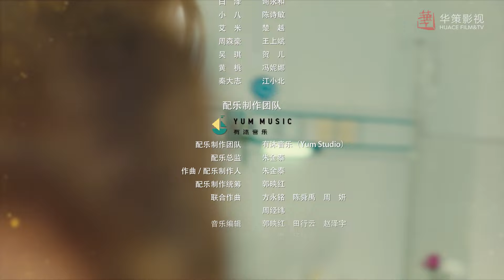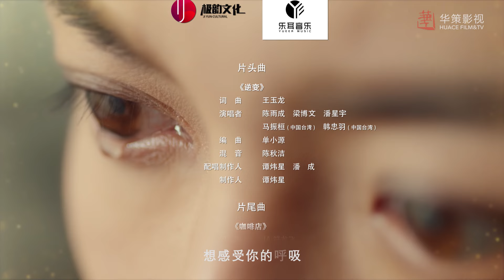[vosfr] La série chinoise "Mon amour M. Invisible" Ep 03 sous-titre français | Dear Mr Time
►Informations :
Réalisation : Jiang Xiaoli
Scénario : Wu Sihui
Acteurs : # Jason Fu / # Eunice Han / Chen Yucheng / Liang Bowen / Pan Xingyu
Genre : Drame/Romance/Fantasy
Autres noms : Dear Mr Time

►Synopsis :
Qin Zan, Sikong Ming, Yan Meng et Bai Ze sont des Monsieur Invisible, soigneusement sélectionnés par Sariel. Ils vivent dans le quartier A104 sous des identités différentes. Une jeune fille, Xiang Ling’er, dont la vie est constamment en danger, va lier le sort de ces quatre « Monsieur Invisible ». Avec elle, ils vont partager de la joie et de la tristesse. Petit à petit, les M. Invisible, qui avaient perdu toute leur mémoire, vont retrouver l’amour, l’affection des proches et l’amitié de ce monde. En même temps, des accidents vont se produire de façon fréquente dans le quartier A104, un complot va être révélé à mesure que des choses contradictoires arrivent. Ils vont découvrir que tous les tests et tous les obstacles sont un projet de Sariel pour contrôler le monde. Pour y parvenir, Sariel crée sans cesse des accidents. Afin de défendre leurs proches, leur amour et leur amitié, les M. Invisible vont se livrer à un combat décisif avec Sariel...